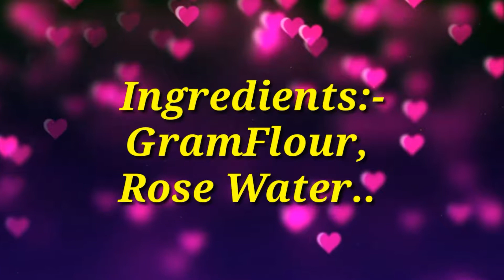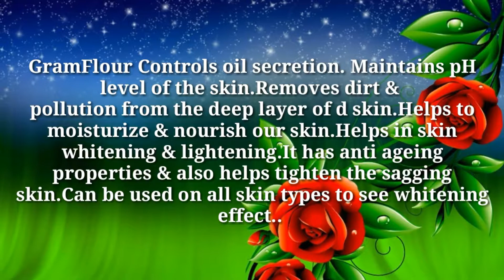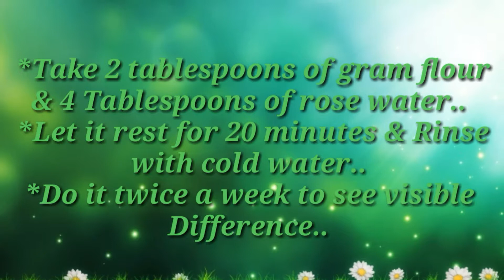Magical Remedy For Skin Whitening Using Gram Flour || Tried & Tested